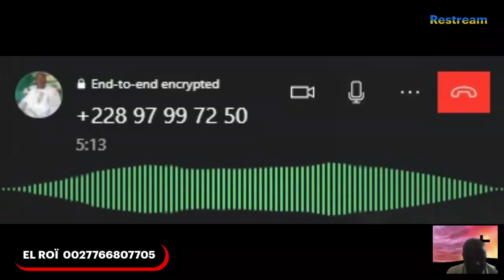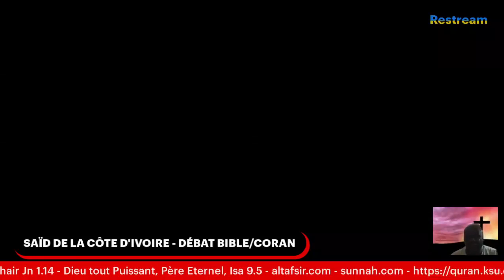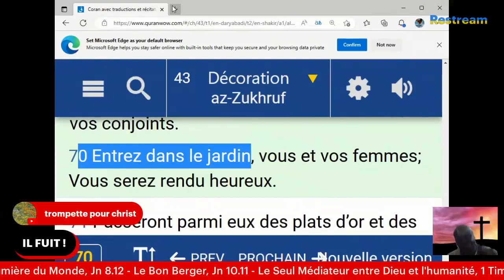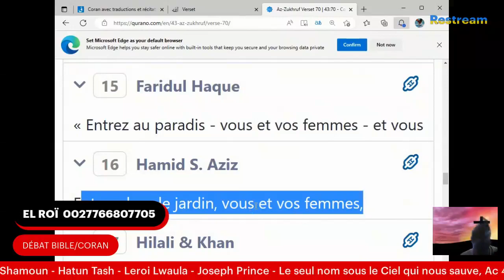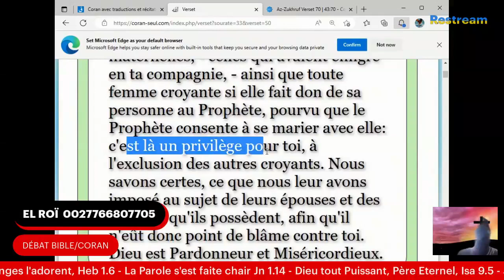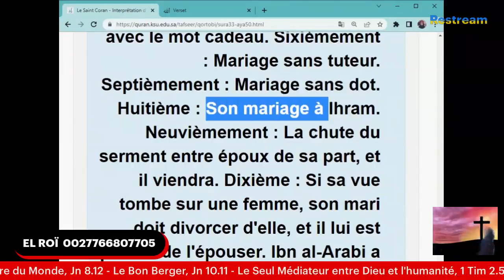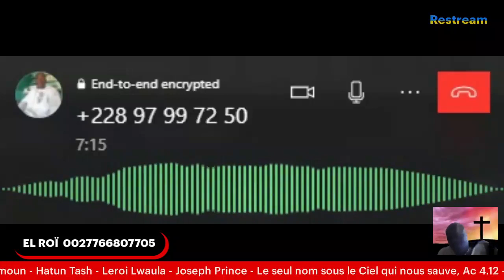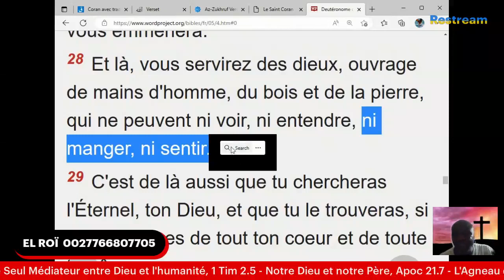ABDEL AZIZ du TOGO : MUSULMANS ENTREZ AU PARADIS ... CHRÉTIENS ???